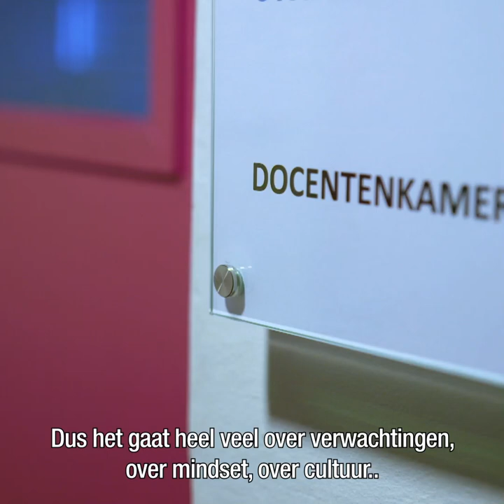ILIAS EL HADIOUI OVER MBO-DOCENTEN | DE PUBLIEKE TRIBUNE | WAT ZIJN DE KANSEN VAN DE MBO-STUDENT?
Wat verwacht de samenleving eigenlijk van mbo-docenten?' Ilias El Hadioui is socioloog, onderzoeker en lid van de Onderwijsraad. Een docent wordt volgens hem eigenlijk een soort leider van een mini-samenleving. Het managen van de groepsdynamiek is dan het belangrijkste, meer dan het onderwijzen van het fantastische vak van de docent.

OVER DE AFLEVERING
Minister van Onderwijs, Cultuur en Wetenschap, Ingrid van Engelshoven spreekt op het ROC Mondriaan in Den Haag met mbo-studenten, docenten, mentoren en stagiaires over de staat van het mbo.
Het is bijna onmogelijk om te spreken over 'het mbo' - er zijn tenslotte grote verschillen tussen niveaus, scholen en opleidingen. Maar bijna iedereen lijkt last te hebben van het imagoprobleem. 'Maar mbo', vertelden veel studenten en docenten ons.

En dat terwijl zo'n veertig procent van de Nederlandse beroepsbevolking een mbo-opleiding afrondde. Opleidingen tot onmisbare beroepen dus: van elektriciën en kok tot beveiliger en verpleger. Waar komt dat minderwaardigheidsgevoel dan vandaan? En hoe kunnen we de positie van de huidige vijfhonderdduizend mbo-studenten verbeteren?